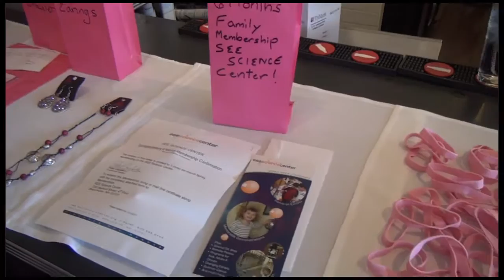Breast Cancer Awareness and Benefit Concert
Murphy's Diner, Manchester, NH, 10/23/2016.

Organizer Jenn Coffey sez:

"Thank you to everyone that came out today to support the Concord Hospital Payson Center for Cancer Care, every penny raised is one more to help patients and survivors

Priceless...

Special thanks to:

Matt Connarton from ipmNation.com for sponsoring the event, Keith Murphy and all the staff at Murphy's Diner for hosting the event, Ron Noyes and the guys from the Ron Noyes Band, Scalawag, and Scott Saisky for the awesome music, Alicia LaCasse Photography, Bill Alleman videography, David O'Hare, Jesse Coffey, and Jennifer Morris for volunteering to help and to all those that donated their time, their money, and prizes for the cause.

Extra special hugs to the little boy who won the 50/50 raffle and donated the money to the Payson Center for Cancer Care. A total number will be available after Keith Murphy has a chance to add up the sales from today's event as he has generously offered to donate 25% of the proceeds to the Payson Center for Cancer Care! A formal check presentation will take place at the Payson Center November 1st at 1pm. All are Welcome to attend.

Watch for video coming to ipmNation.com TV as well as a radio edition.